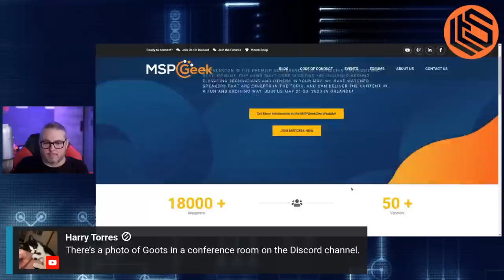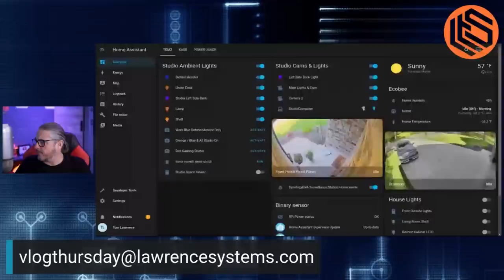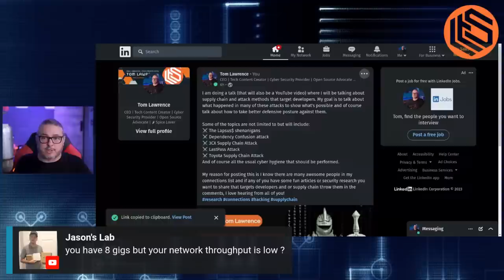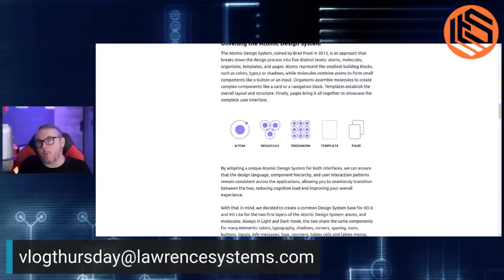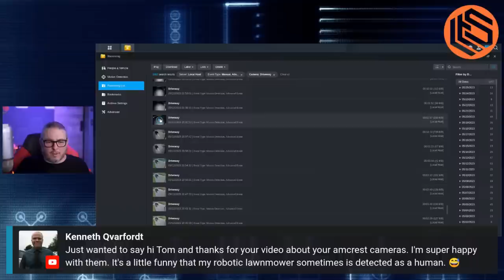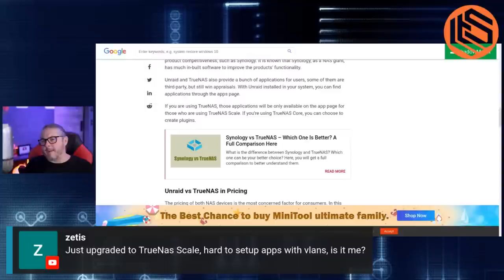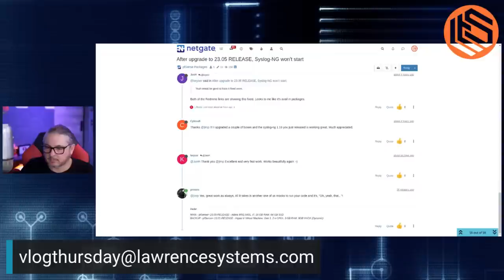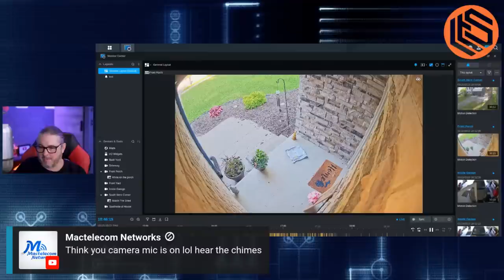VLOG Thursday 332: MSPGeekCON debrief, pfsense, Tech Talk, and Live Q&A